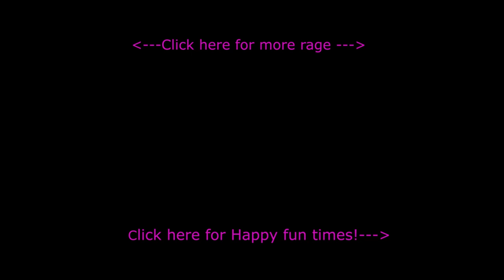Gamer's Rage: Resident Evil 4 fails and funny moments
More resi, more rage. Here are the biggest bumbles from my Resident Evil 4 twitch stream.